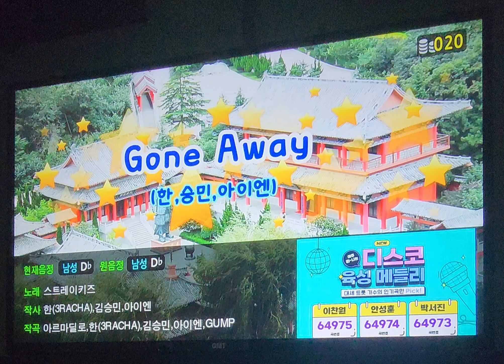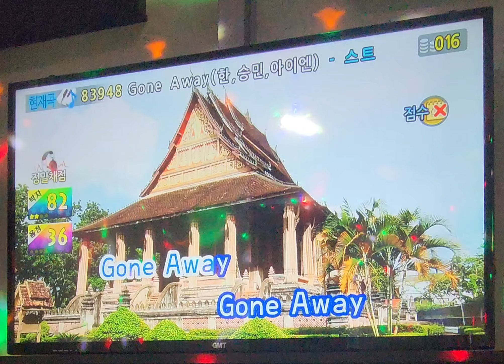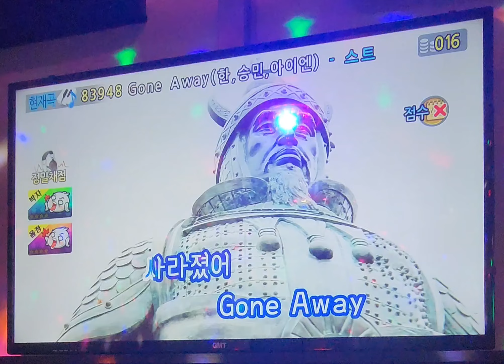스트레이키즈(StrayKids) 한, 승민, 아이엔 - Gone Away 커버(cover) [+5키] | HAN, SEUNGMIN, IN | STAY VLOG(스테이 브이로그)❤️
너무 좋아하는 노래❤️